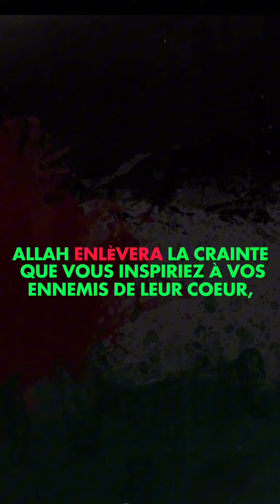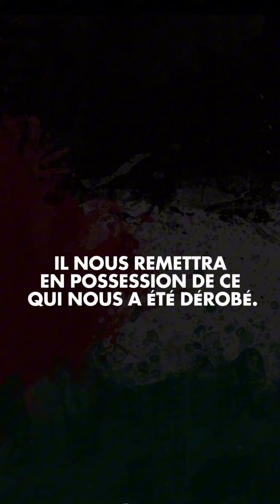Quand la Palestine nous reviendra ?🎙️ Cheikh Muhammad Saïd Raslan